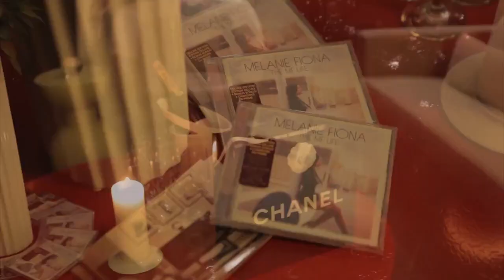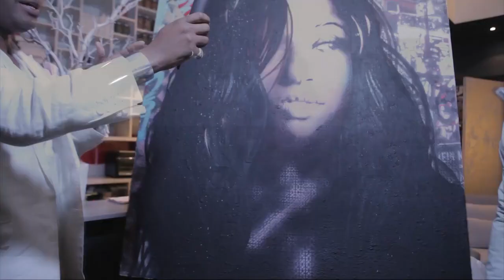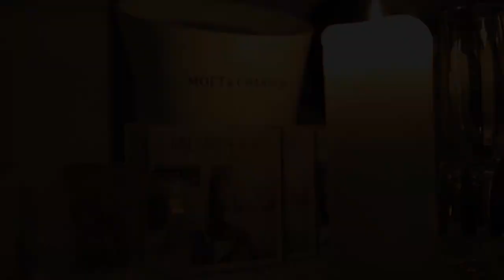Melanie Fiona The MF Life Album Release Party 2012